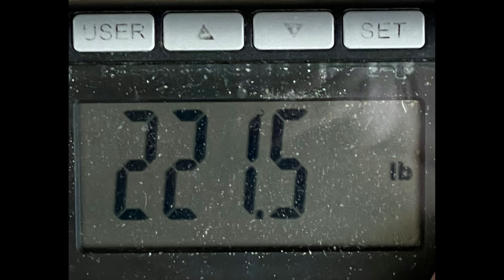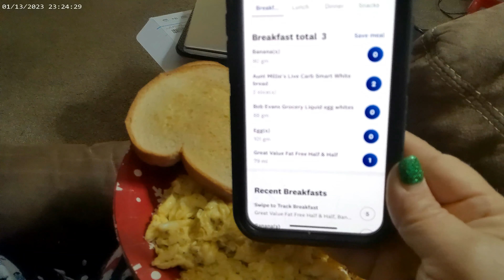Weigh In Update and WIA on Weight Watchers 1/14/23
Sue Thompson

In this video, I share with you the results of my weekly weigh in, plus show you what I ate today on the weight watchers plan.

SnailMail: 24430-1/2 Hull Prairie Road, Perrysburg, OH 43551
FB: Sue Slims Down with WW